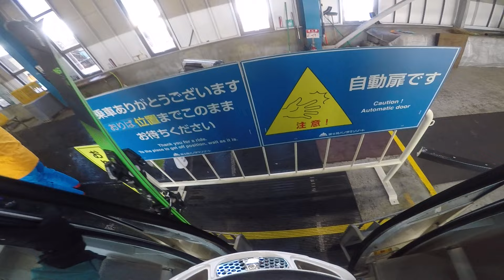GOPR0417 23 Feb. 2021 Fujimi Panorama, No. 7 Gondola, get off at the top